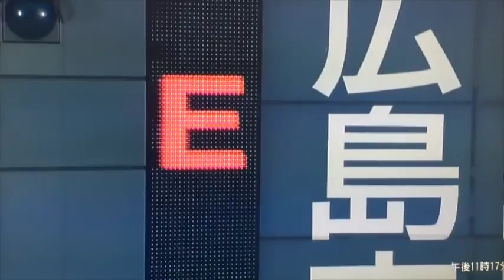広島カープ 2016 神ってる試合まとめ part2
1.日本の野球の歴史：

日本のプロ野球リーグ1937年に開始しかし、野球は前に半世紀以上も日本では知られていました。 1870年代頃、野球は選手の体力と知恵を誇示するためのツールとして日本に導入され、教師とアメリカの教授でした。春と秋：最初のトーナメントで、プロリーグは、一つだけの賞と8チームが2季節の下で競いました。 1950年に、14チームへ、そこから拡大が新たな旅に古いアドレスからのいくつかのチームを持つ2つの別々の溶液に分割されています。多くの年後、いくつかのチームは、元の名前と比較して変化しています。今まで鯨という名前のベイスターチーム、1973年になりましたが、1966年に同じと呼ばれる最初のスワローズはアトムに名前が変更されました。海兵隊は、かつてバファローズはかつて真珠、ブレーブスブルーウェーブチーム、そしてかつての戦闘機はチラシと呼ばれた、オリオンズと呼ばれていました。
あなたが登録したい場合は、見てくれてありがとうこちらをクリックしてください。